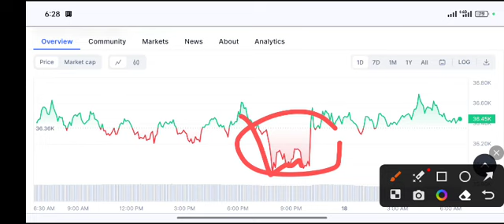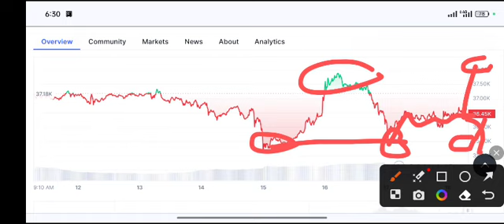BTC Pump or Crash! Bitcoin Price Prediction